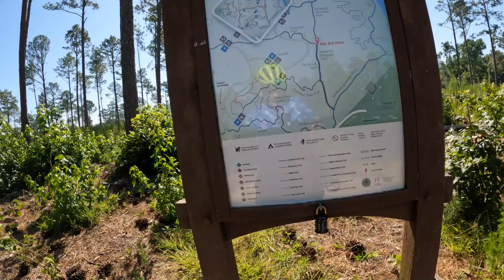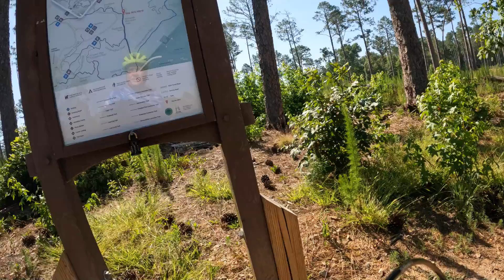HarbisonFirebreakJune2022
JERs MTB trails, first on Harbison Forest Firebreak Trail, June 2022